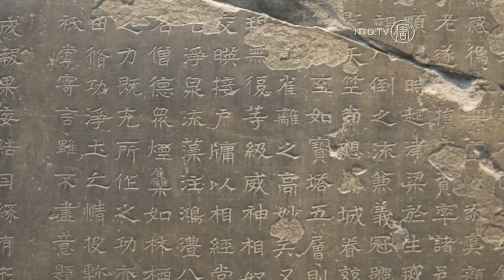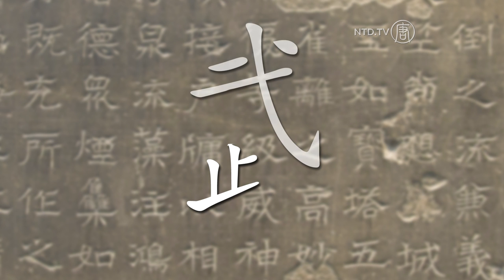Divine Roots of Chinese Martial Arts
Chinese people believe that their culture has divine origins.

[Longfei Yang, NTD Martial Arts Competition Judge]:
"China has a divinely inspired culture. No matter whether it's Chinese medicine, martial arts, writing, or feng shui, they are all passed down by gods."

Longfei Yang is a master of the Shanxi style Praying Mantis Kung Fu and a judge for NTD Television's International Chinese Martial Arts Competition.

Yang says Chinese martial arts go far deeper than just fighting techniques.

"In martial arts, apart from training the body, raising one's moral character is essential. It is only when your morality is high that you can develop external techniques and innate abilities. Just making your body physically very strong doesn't mean that you're a true martial artist."

This sense of morality in martial arts shows the deep connection of Chinese Kung Fu with religion.

"No matter whether it's the Shaolin temple or the Taoist Wudang Mountain, they all have within their spiritual cultivation sets of martial arts techniques. From these, come many amazing stories. There're also martial arts stories from society and they all have a link to Buddhism or Taoism."

Many of these stories are still told today...stories like the Indian monk Da Mo crossing a river floating on a reed stalk, and then meditating in a cave for nine years, before teaching Kung Fu exercises to the monks at the Shaolin temple.

Or the story of the creator of Tai chi boxing, Zhang Sanfeng—said to have lived for around 200 years—due to the healing effect of his martial art.

Even the Chinese characters for martial arts contain deep inner meanings.

"Since ancient times, the character for 'martial' in Chinese has been made up of two components. The lower part means stop. The upper part is Ge, which is a type of weapon in ancient times. So, it actually means, 'stop fighting and stop having conflicts'... So, martial arts are about raising one's moral character—not about fighting with somebody, or contending with others."

Yang used to practice external martial arts that did not emphasize moral cultivation—until he met a master of the Shanxi Style soft Praying Mantis system in China. That was in 1997.

"At the time, the master was already 62 years old. I looked at his age and his physical capabilities. Being in my 20's, I didn't take it to be anything special. I used my quick punches and kicks to spar with him but I discovered that whenever I got close to him, his movements immediately changed direction and my attacks just hit empty space. Within a short time, I exhausted all my energy. All my movements and techniques were not equal to this old man. I realized I was missing the true teachings."

So Yang studied diligently with this master.

"I discovered that in the structure of the body and in practicing the techniques, you've to relax. Once you're relaxed, you can become tranquil in your breath and your heart. ... Only then will there be huge changes in the essential movements—the structure of the body and the transitions between movements. This is the essence of Chinese martial arts."

Yang hopes to revive this essence and to allow the public experience China's divinely inspired culture, via NTD Television's Chinese Martial Arts Competition.